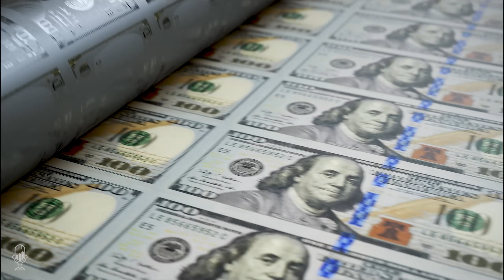Jaime Carrasco: The Setup for a Paradigm Shift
Tom welcomes Jaime Carrasco of Canaccord Genuity back to the show.

Jamie says people should focus on the positive and globally there is a growing perspective shift. The real debt ceiling broke some fifty years ago under Nixon. Debt is the problem and equity markets are tiny in comparison. Gold remains the ultimate hedge.

The Evergrande default has similarities to the Lehmann Brothers collapse but it's larger. Since 2008 we've been able to postpone the collapse but since then a lot of gold has moved from west to east.

China has had a massive win in Afghanistan and they did it without firing a shot. That region is key for trade and has potential energy implications for Iran.

More companies and individuals are looking for fiat alternatives to preserve their wealth. If you're going to 'hedge accordingly' you should consider gold, silver, and blockchain.

He contrasts Chile with Canada and why inflation seems an unavoidable aspect of Canada's future. Canada today has an aging population and now billions of debt. The consequences will be highly inflationary since there is no political will or gold reserves. The game is up.

Inflation is an exponential event that compounds and accelerates. It's now signaling the decline in fiat currencies. Markets today are irrational and people need to awaken to this fact. Everything is looking good for gold and soon they won't be able to hold back the price. The Fed today is not unlike the Captain of the Titanic.

Jaime discusses the importance of having cash to take advantage of opportunities. However, cash also carries risk. His equity focus is on producers because they have significant cash flow. With miners, you want to minimize geopolitical risk and look for good quality management.

Jaime feels we're about to re-enter the storm that began back in 2008. He says, "Get your ship prepared."

Time Stamp References:
0:00 - Introduction
0:58 - The Big Picture
4:22 - Evergrande Default
9:27 - China & Taiwan
13:35 - Palantir and Gold
17:36 - Gold, Canada & Collapse
22:36 - What's Ahead for Canada
24:26 - Inflation
26:37 - Confidence in the Fed
29:27 - Which lifeboats now?
34:38 - Wrap Up

 - Focus on the positive and take precautions.
 - Evergrande default, Afghanistan and China's gold reserves.
 - Canada, debt, and lack of political will to solve problems.
 - Why you need to 'hedge accordingly'.

Jaime Carrasco is portfolio manager at Canaccord Genuity Inc. in Toronto. From 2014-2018 he worked as Director of Wealth Management and Associate Portfolio Manager for ScotiaMcLeod. Before this, he worked for Macquarie Group, CIBC Wood Gundy, BMO Nesbitt Burns, Gordon Capital, and Merrill Lynch.

Jaime is a leading Canadian investment professional with 25 years of experience providing wealth management and investment counsel to affluent families, businesses, and institutions. He has garnered a reputation for questioning and challenging the status quo and exploring the most innovative investment strategies.

Jaime, whose mother tongue is Spanish, also speaks Italian and French.  He completed a BA in political science and economics at the University of Toronto in 1988. While a student, he worked for CS Yacht, a company that built luxury sailboats, thus spending his summers as a skipper for the Canadian establishment members. Jaime credits this experience and having survived sailing through Hurricane Bob in 1991. This experience taught him lessons that have become a metaphor for his financial investment strategies.

"Like one's financial wealth, sailing is not about controlling the wind, but rather about adjusting the sails."